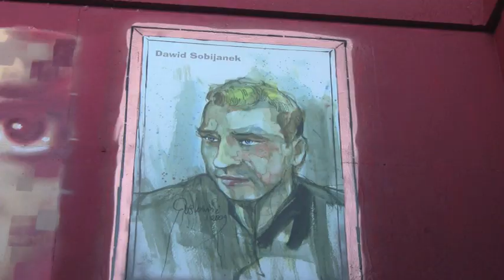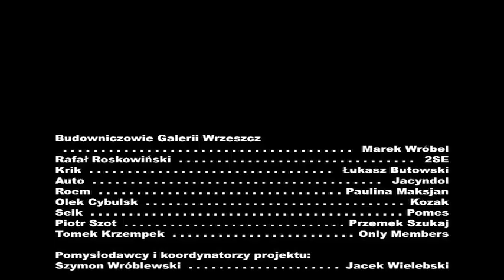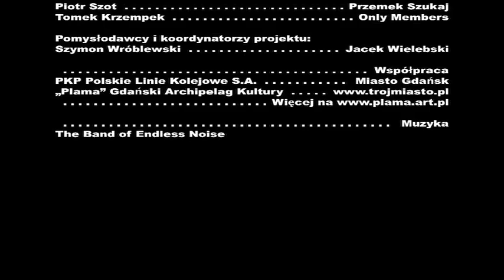Miejski Znak Kultury // Galeria Wrzeszcz // Gdańsk Europejska Stolica Kultury 2016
The City Signs of Culture / Galeria Wrzeszcz (Wrzeszcz Gallery) - it is a mural realized on the walls in underground passage of urban rapid railway station in Wrzeszcz. Dirty walls were covered by paintings in order to imitate the walls of a real gallery or museum. Main theme of paintings is word gallery, widely understood in present time in Poland: as a space for fine arts but also as a huge shopping center. The action is a confrontation of these two meanings. Wrzeszcz district is dominated by shopping centers and banks. Wrzeszcz Gallery tries to break a spell of it and brings back the basic meaning of word gallery.

Author of idea of the project The City Signs of Culture is Szymon Wróblewski.